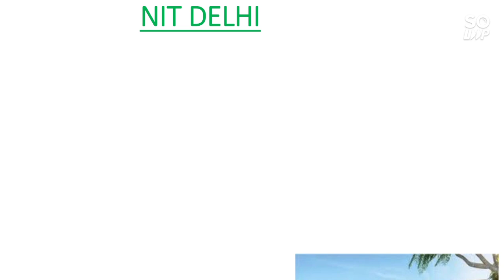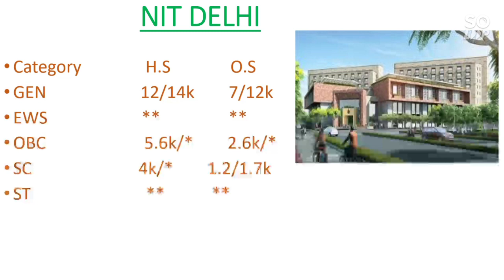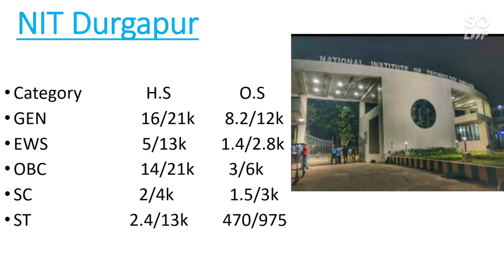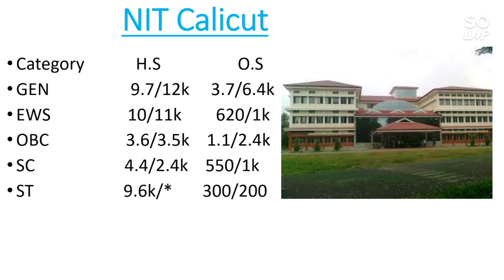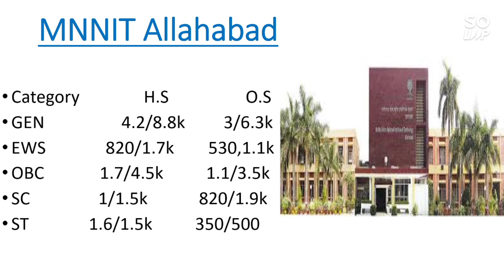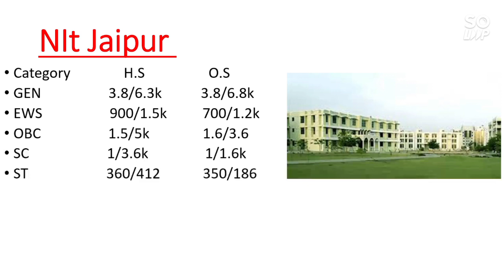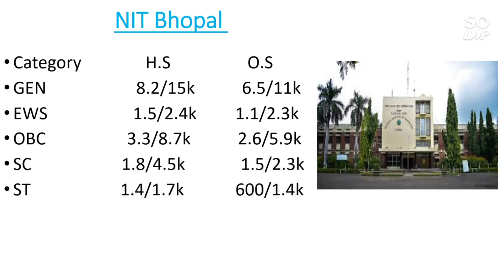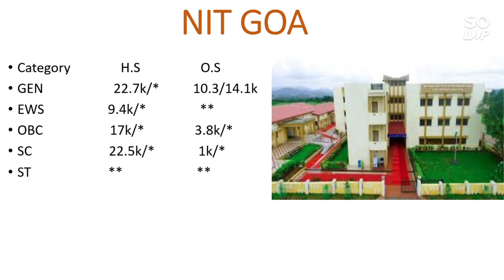JEE Mains 2021| All NIT CS Cutoff | Category Wise Cutoff | Rank Vs College | Marks vs Percentile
All Nit CSE Cutoff | Nit Cutoff | Nit Computer science Cutoff | JEE main 2021 | Computer Science Cutoff | Category Wise cutoff for male & Female 2021 |

( BEST Attempt for DROPPERS Jee 2021 )

( All Nit CS Cutoff 2021 part 2)

( Marks Vs Percentile Vs Category Rank)